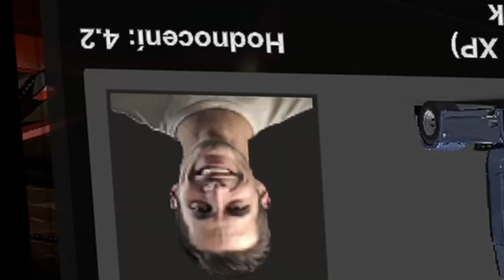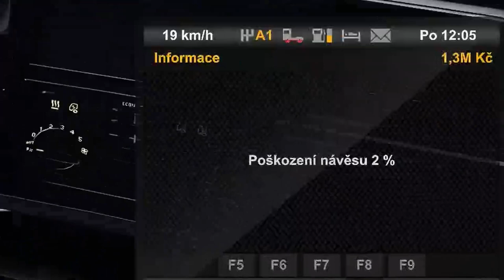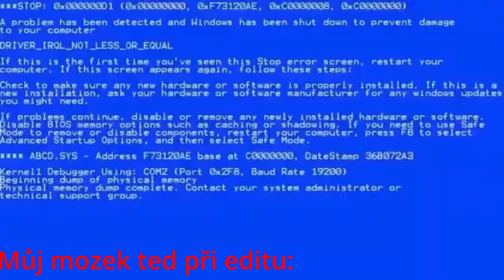Norimberk➡️Boom Boom Bác